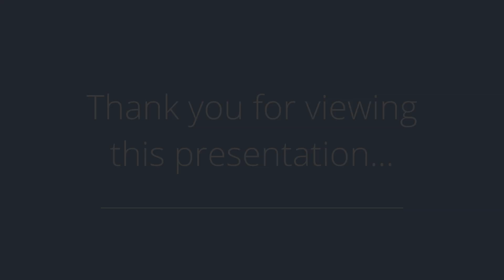14 Meadow St, Demarest, NJ 07627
Presented by: Hae Sook Kim